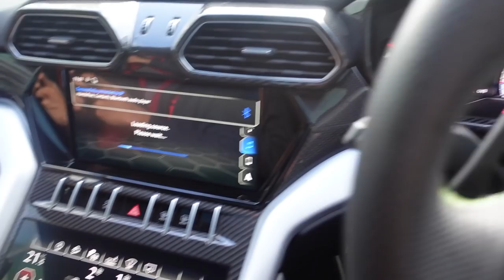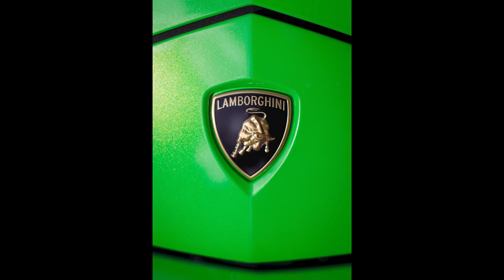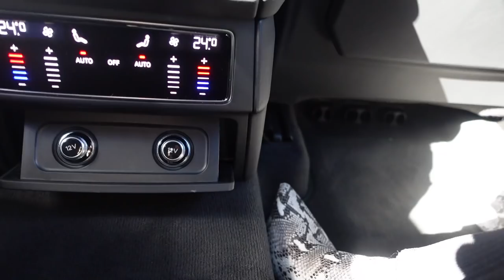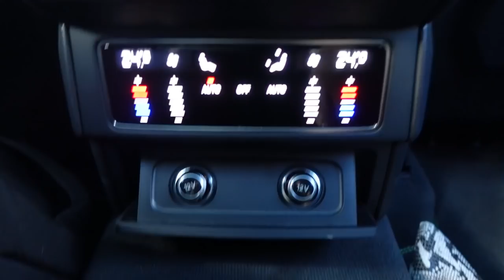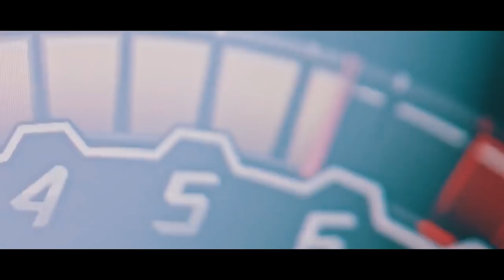The Perfect Dad's Day Off | Good Friends and a Lamborghini Urus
Before Melbourne's lockdown began I was lucky enough to get my hands on a Lamborghini Urus for 24 hours. I thought rather than just make a Vlog with it, why not do something a little more creative? I hope you guys enjoy it :) Also wanted to say a special thanks to @Bao_From_Da_Area for his amazing cinematography and Lamborghini Melbourne as well :)

Follow me and my friends on Instagram @jamieperkins @Bao_From_Da_Area @DJ_horizon @Piyane and @NiDoge